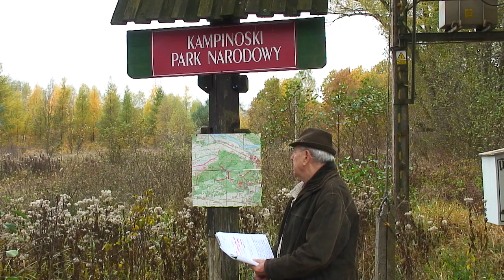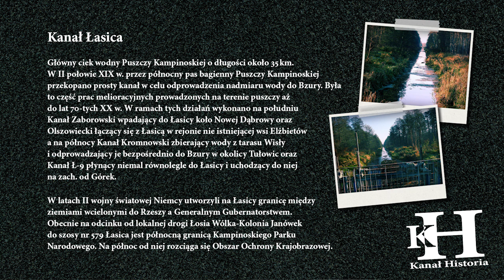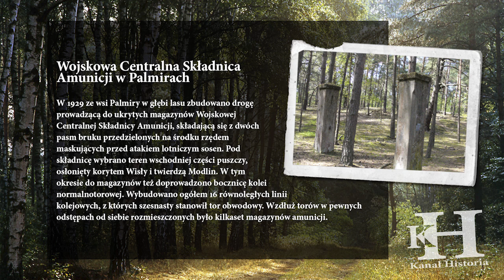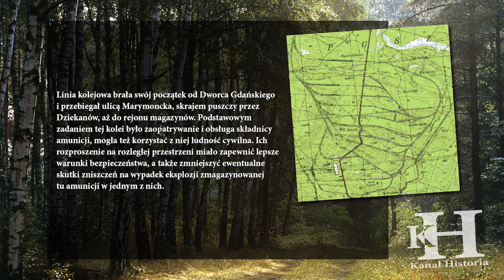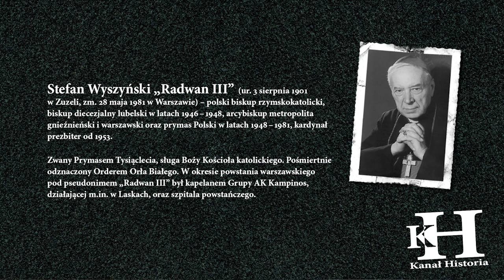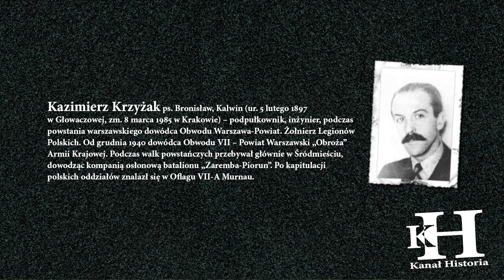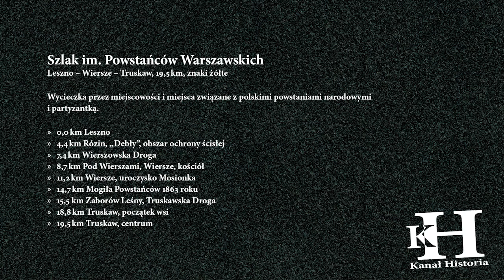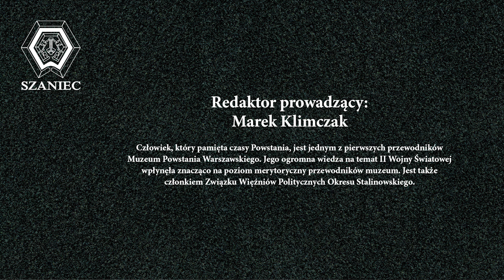Tajemnice Puszczy Kampinoskiej i okolic: Wprowadzenie cz1. Historia Nieznana Zapomniana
Reportaż  pt. "Tajemnice Puszczy Kampinoskiej i okolic: Wprowadzenie cz1"

Tajemnice Puszczy Kampinoskiej to nasz nowy cykl, gdzie udaliśmy się śladami działań na tym terenie. Przewodnikiem i osobą prowadzącą jest oczywiście Marek Klimczak, jaki wspaniale opowiada o faktach minionego czasu. Odcinków będzie kilka, bo materiał jest dość obszerny, zatem zapraszamy

Zapraszamy, zatem Państwa do wspólnego spaceru razem z naszym narratorem Panem Markiem Klimczakiem wieloletnim przewodnikiem – wolontariuszem, po kilku ulicach, alejkach, parkach i zakątkach Warszawy, gdzie odkryjemy przed państwem kilka zacierających się już faktów dotyczących tego miasta i jego różnych rejonów